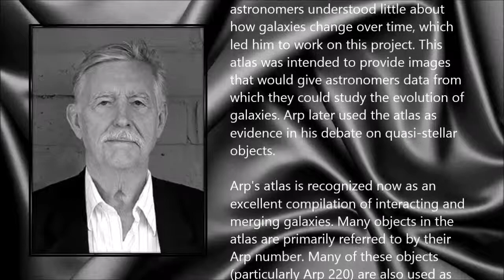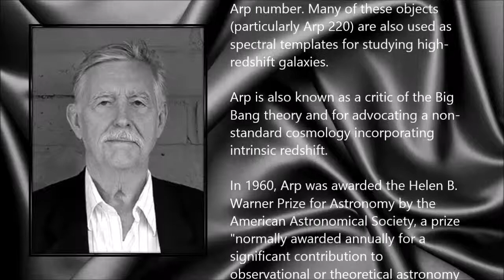Halton Arp ● A Simple Tribute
Halton Christian Arp (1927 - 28 December 2013)